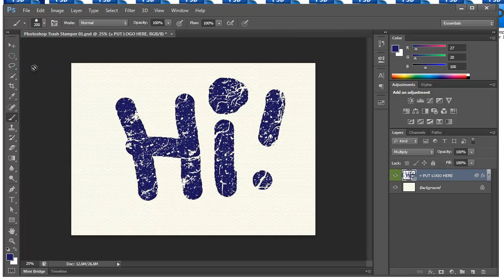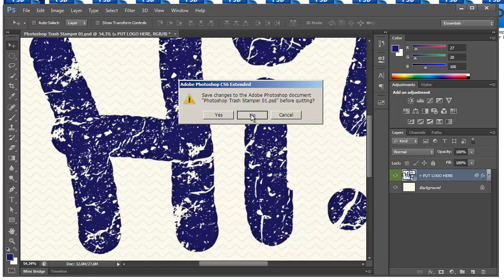Trash Stamper in Photoshop CS6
2D Trash Stamper - Photoshop Smart Objects Version.